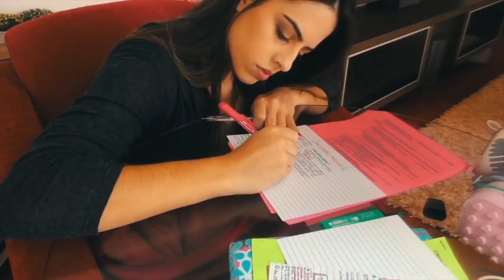O QUE É CURRICULO LATTES! | Julia Pabis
Nesse vídeo a Dra. Mona Simões explica um pouco sobre o que é e a importância do currículo Lattes!

*Para melhor audio recomendo o uso de fones de ouvido!